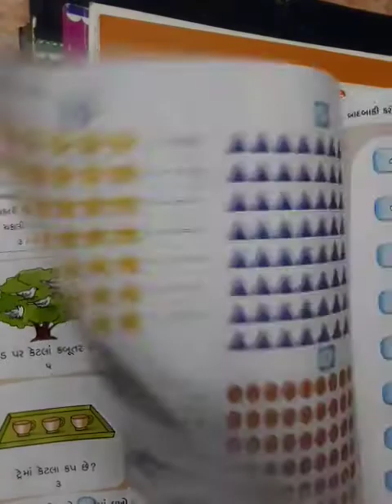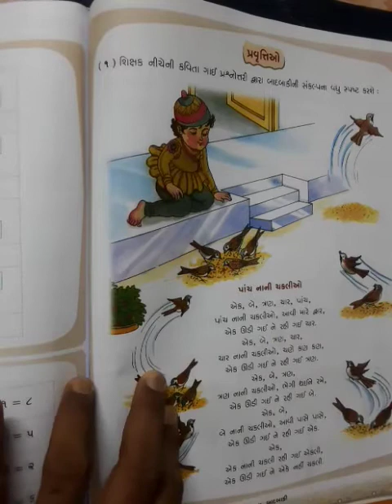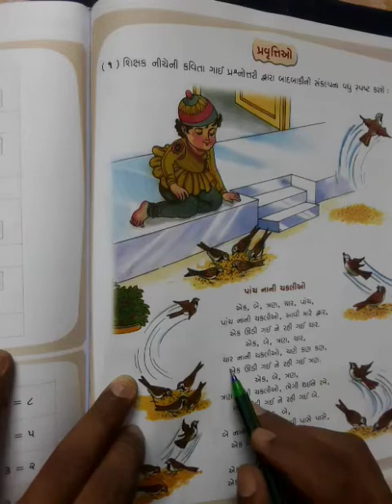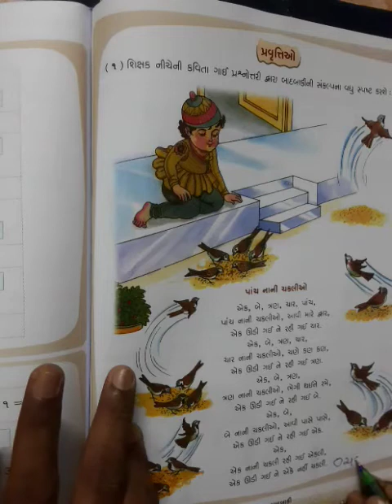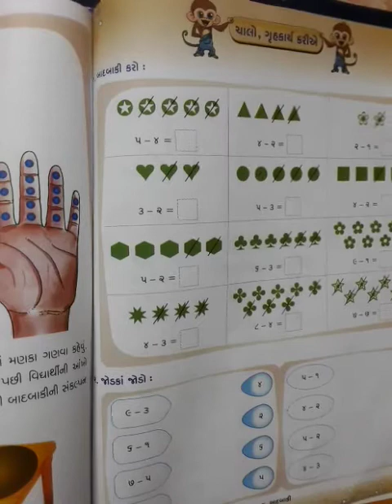Video(381) ધોરણ-1 ગણિત પ્રકરણઃ 4 બાદબાકી